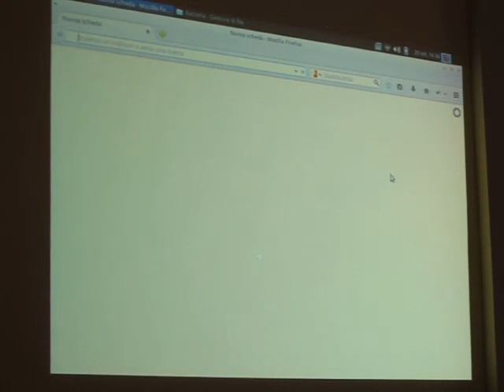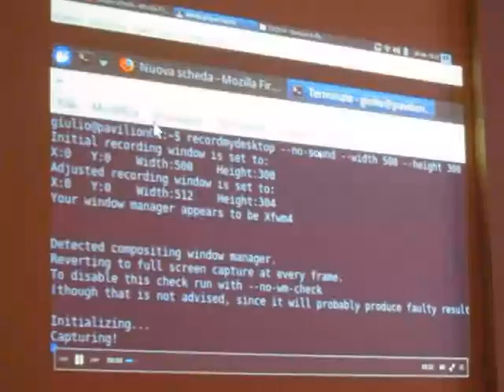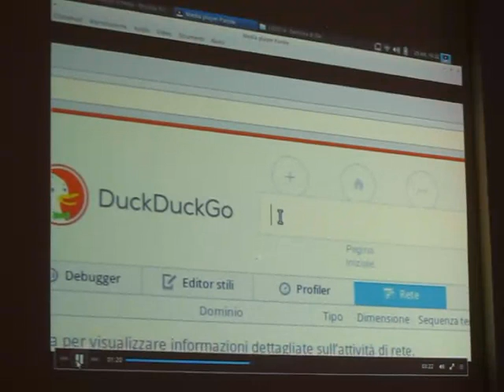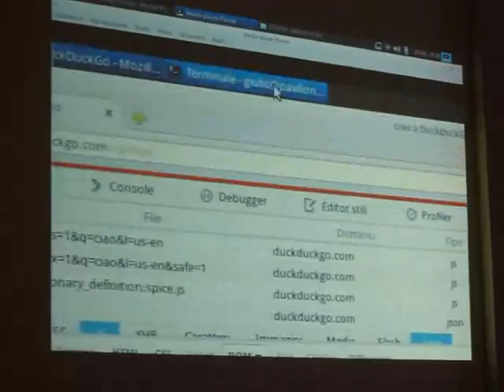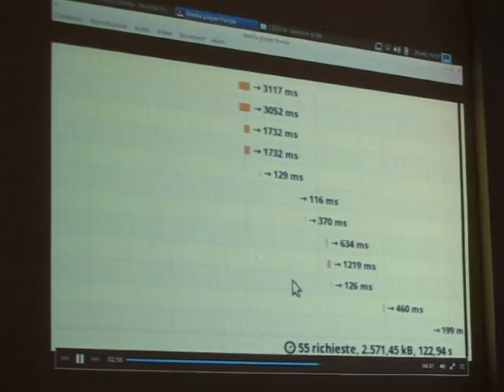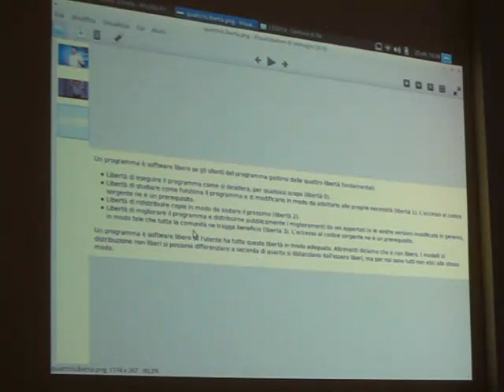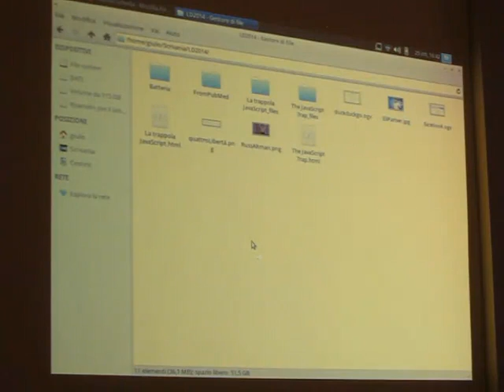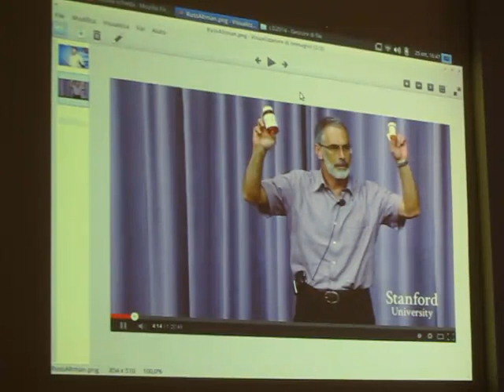Linux Day 2014 a Pisa - Giulio Masetti La trappola JavaScript